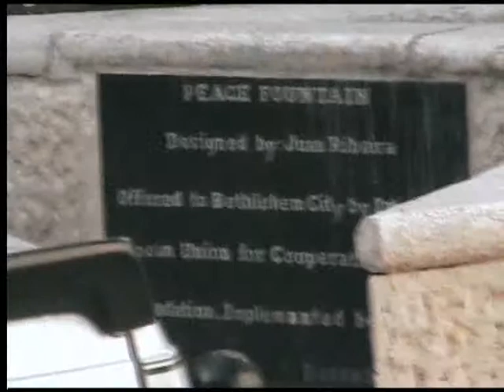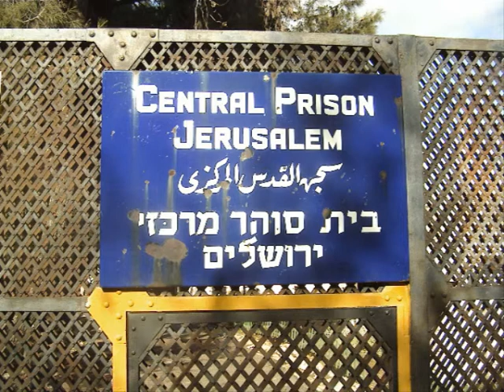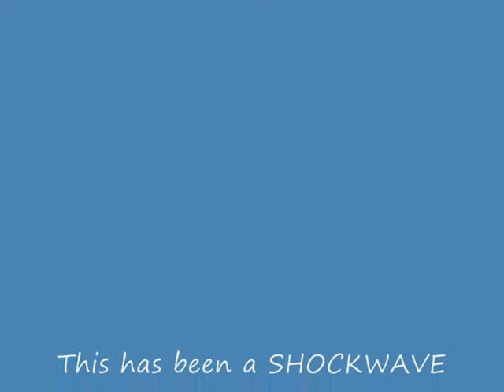Focus on Israel and the Palestinian territories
This week Paul Calvert Speaks to Sabha Asmar a Blind lady who lives in Bethlehem, She explains the difficulties she faces being blind